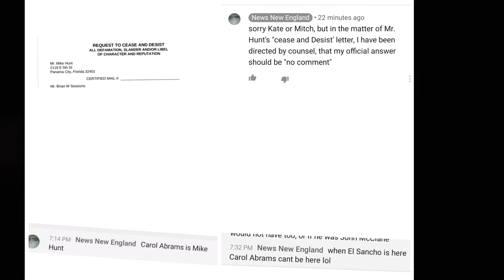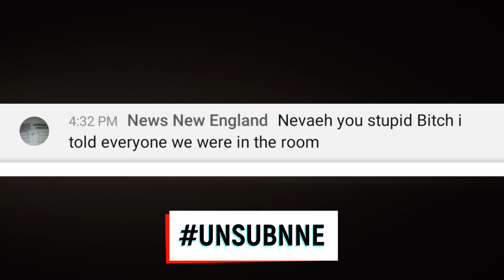Did News New England Really Call Me A Predator? TRUTH REVEALED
Brian went out of his way to spam my channel with his fake list and NOW wont discuss it and is suing me for claiming he said something he didn't. Interesting.